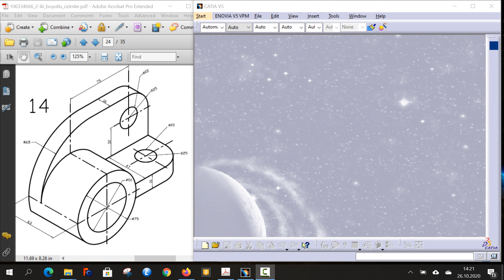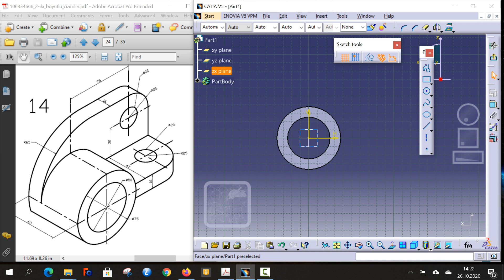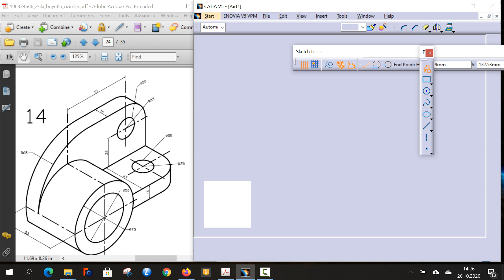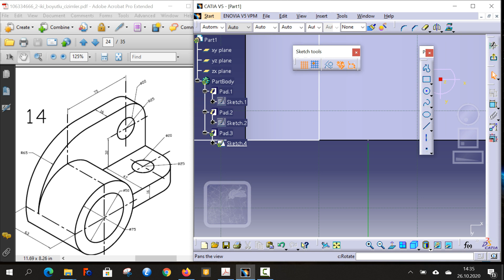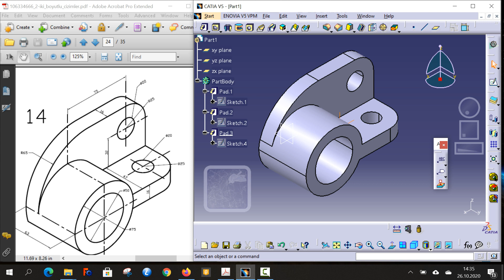Catia Part 9